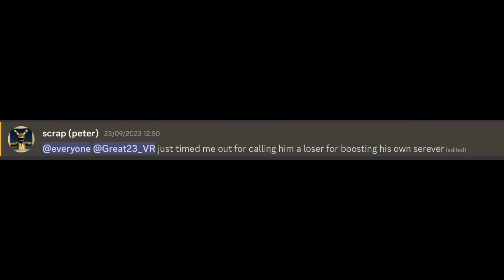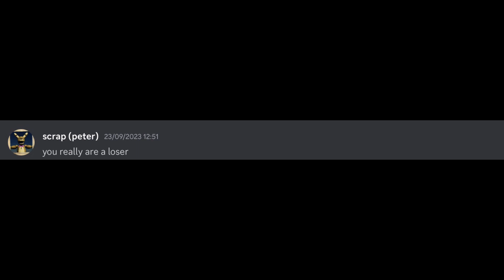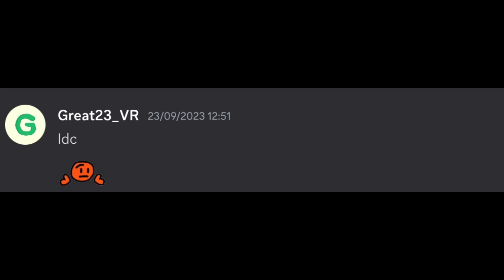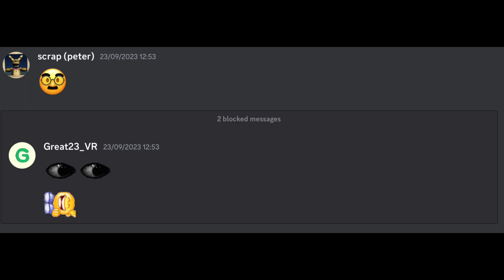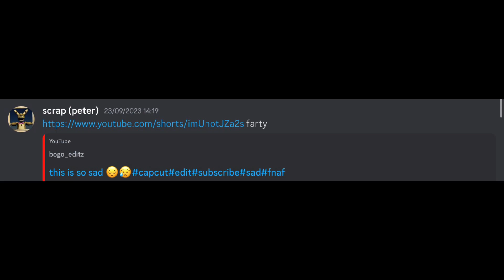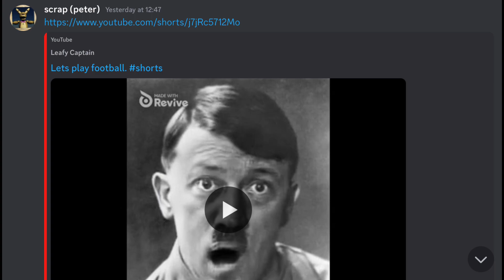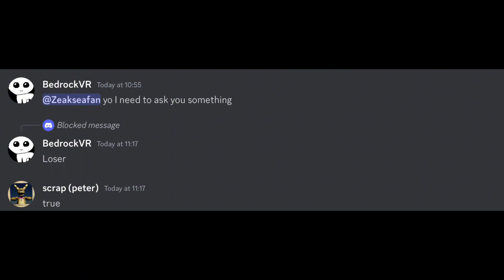The Yippee Season 2: Great23VR being a loser